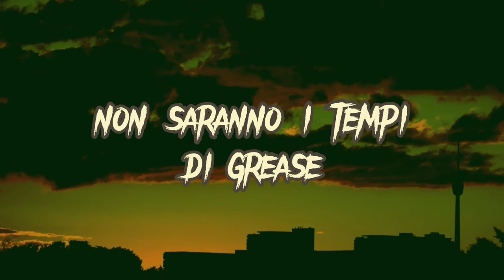PsycoPug - Non si balla più (prod. Shalil) LYRIC VIDEO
PsycoPug - Non si balla più (prod. Shalil)
Instrumental : prod. Shalil
Mix e Master : Deville (Black Sun Studio)